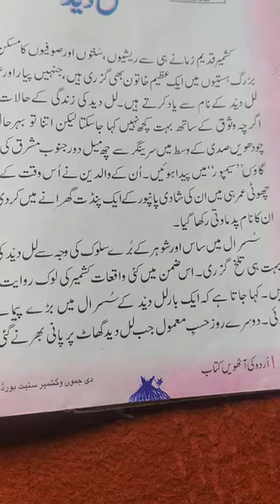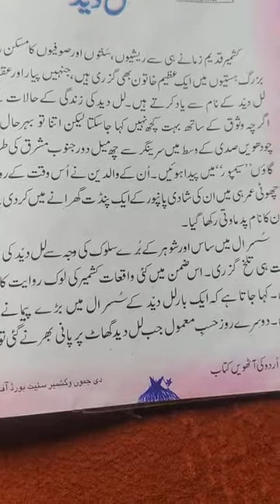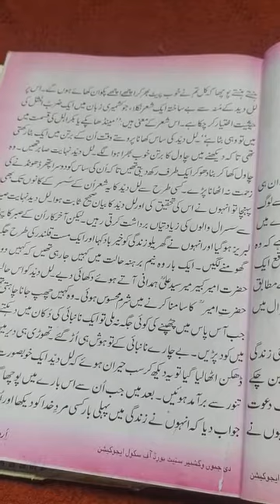5 May 2021